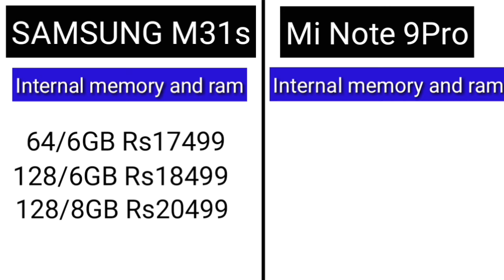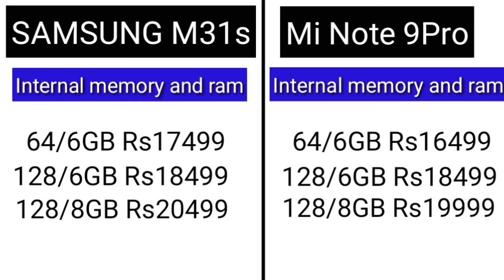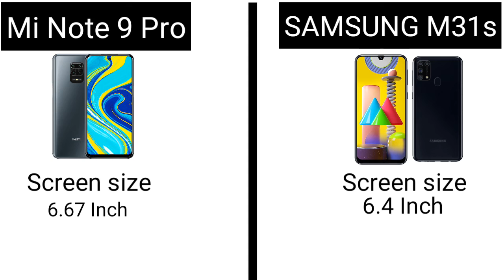Mi Note 9Pro Vs Samsung M31s Comparison Full Details | Readmi note 9Pro Vs Samsung m31s Different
compare Samsung m31s vs mi note 9 pro